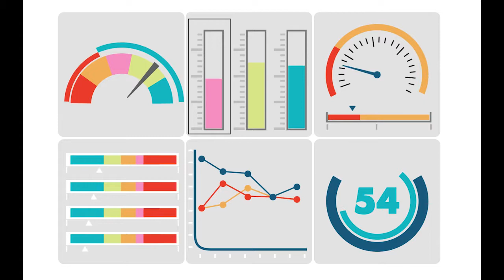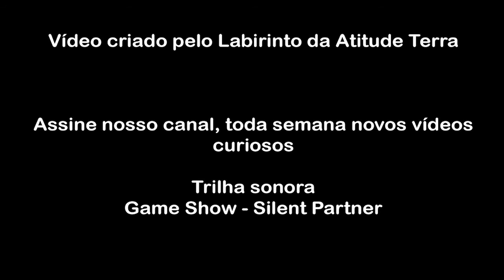Falando Sobre Estatística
Neste vídeo alertamos para a importância da estatística no nosso cotidiano.